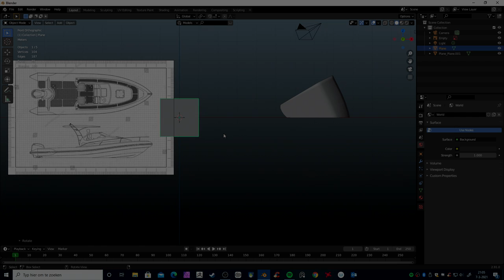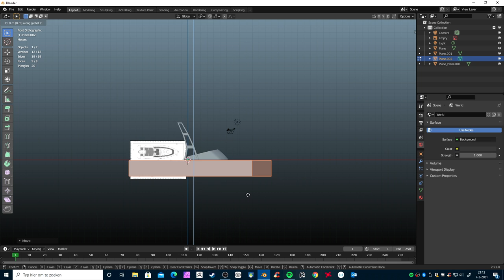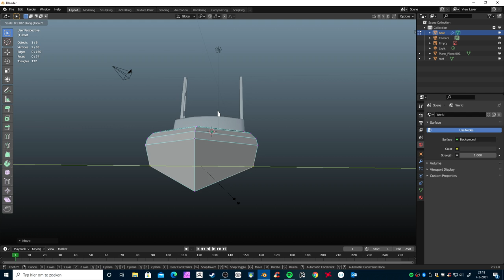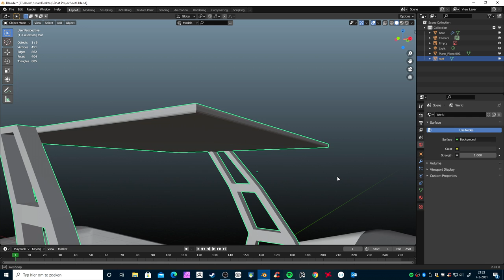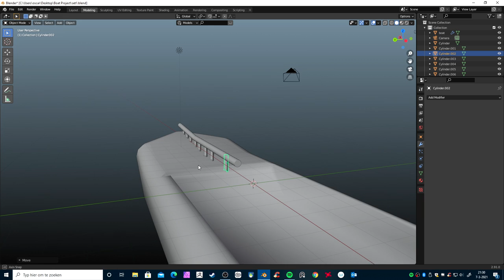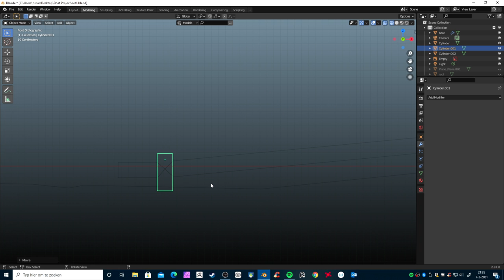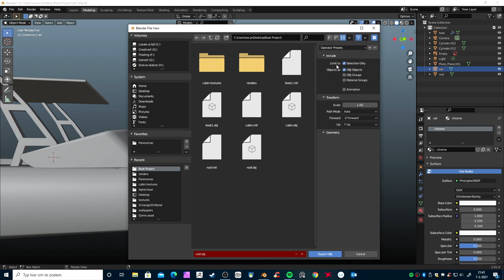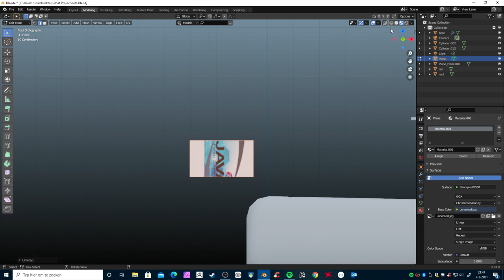Blender - Speedboat Animation P2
Hey guys ,join me in creating your Speedboat animation .Part1